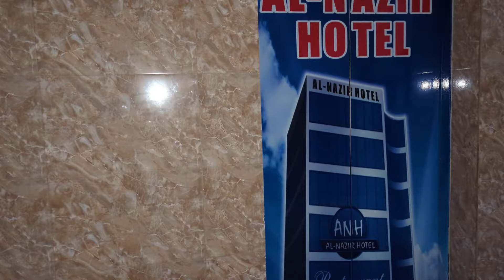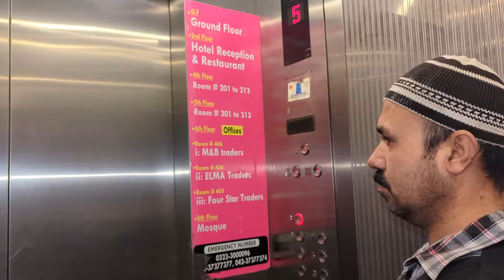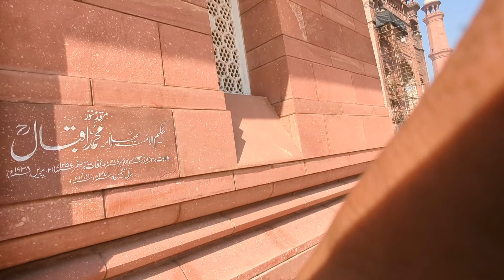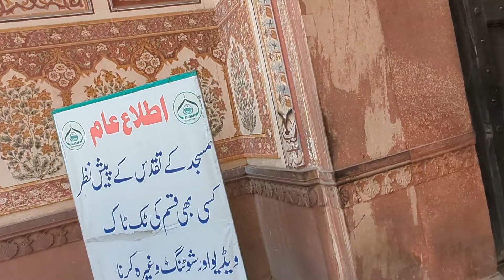Visit To Badshahi Mosque Lahore | Lahori Famous Nashta | Visit to Pakistan Famous Place